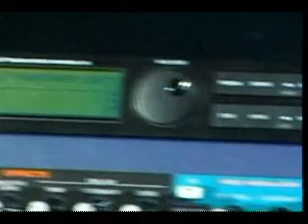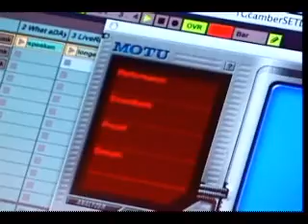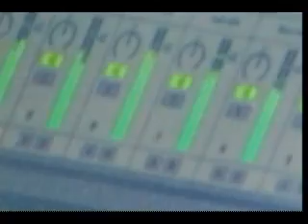Life is a vacuum pump, so put on your red shoes and dance!